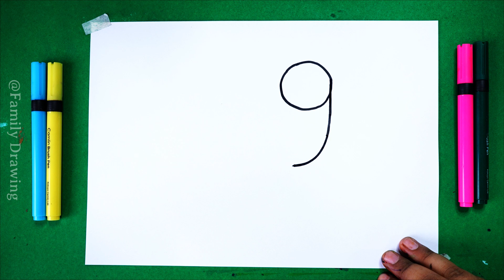Easy Bird drawing With 9 Number | How to Draw | Easily Drawing For Beginners | Step by Step